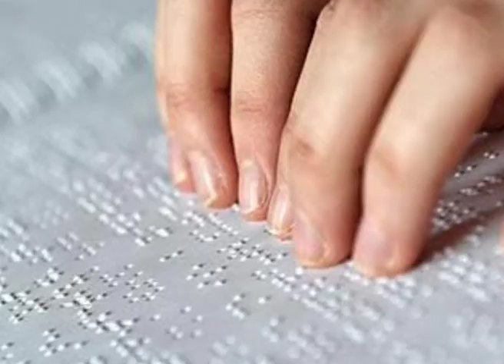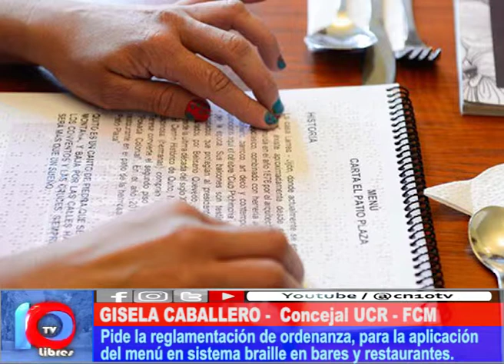FOMENTO A LA AUTOVALÍA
La Concejal Gisela Caballero presentó esta semana al ejecutivo municipal, una solicitud de cumplimiento de ordenanza, sancionada hace bastante tiempo, que obliga a bares y restaurantes a tener su carta en braille